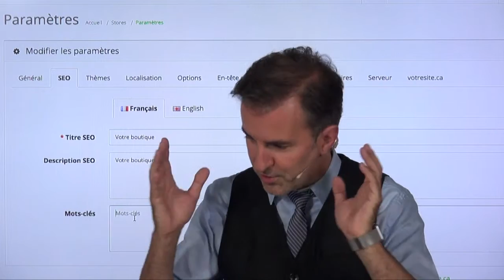Configuration SEO de votre boutique en ligne 4/57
Formation Apprendre à faire votre boutique en ligne votresite.ca

Clip #3: Entrez le contenu général qui servira au référencement de votre boutique en ligne dans les moteurs de recherche: titre, description et mots-clés.

Voir cette partie du Guide de la boutique en ligne votresite.ca